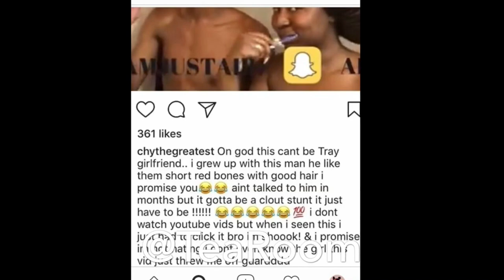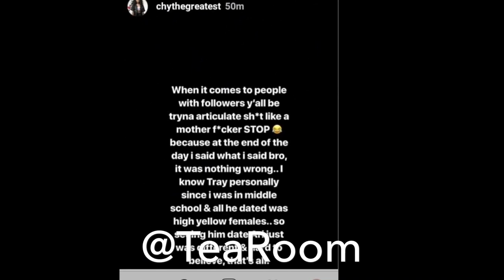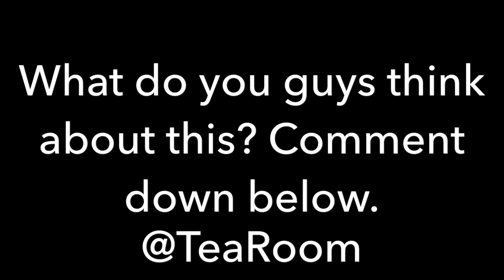CHYTHEGREATEST COMES FOR AIRI AND TRAY!!!